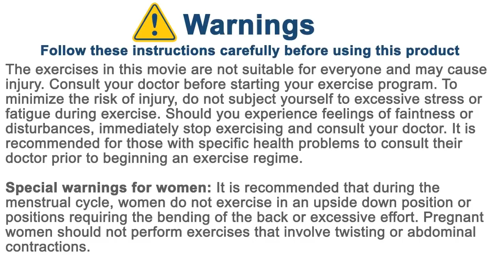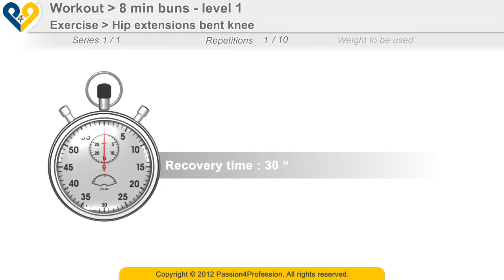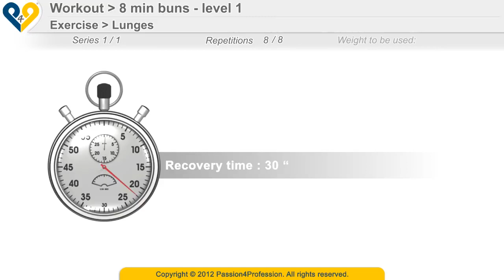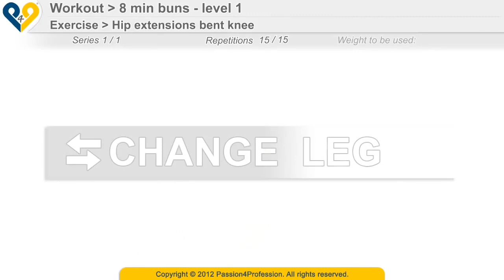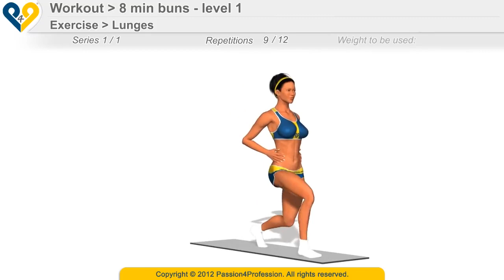Best buttocks workout. Get perfect buns in 8 min. Are your ready for this summer ?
What are the best butt exercises for women? We got 20 top fitness experts to reveal their go-to move for buns of steel.